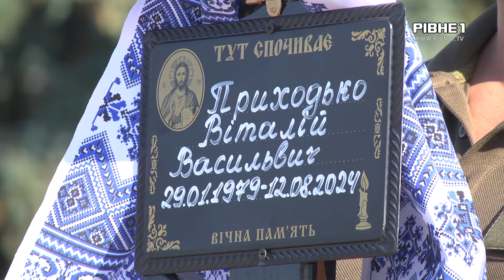Воював попри поранення: рівняни попрощалися із 45-річним захисником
Рівняни провели в останню дорогу 45-річного захисника. Віталій Приходько був добровольцем. Попри поранення під Бахмутом продовжив воювати і навіть освоїв кілька курсів по БПЛА. Отримав кваліфікацію пілота. На жаль, чоловік загинув від ворожого удару на Харківському напрямку.